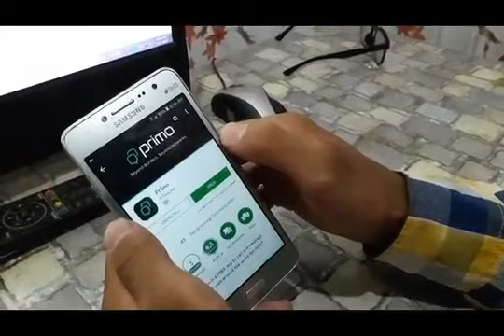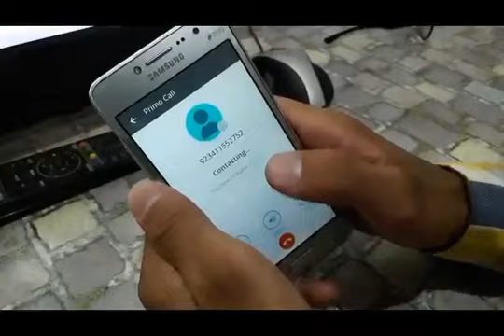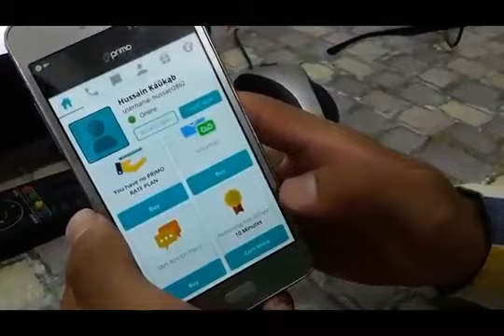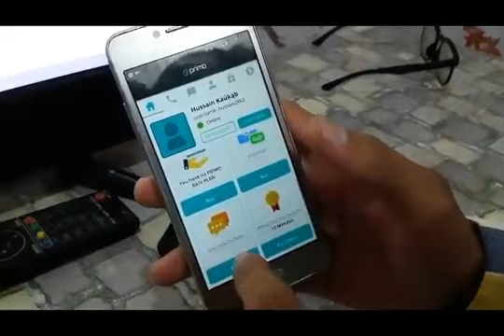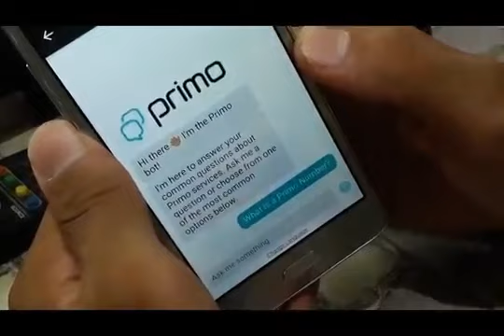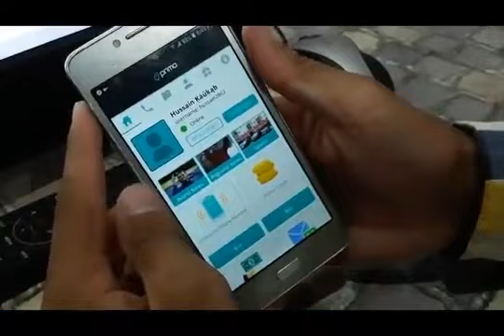HOW TO CALL SOMEONE/SOMEBODY WITH SECRET NUMBER?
Hi everyone
Welcome back aj ke video mai ham ap ko ek secret mobile trick bathi hai jo ap ke life change kar sakhti hai.

App name

Primo